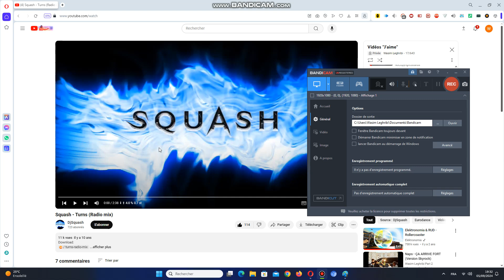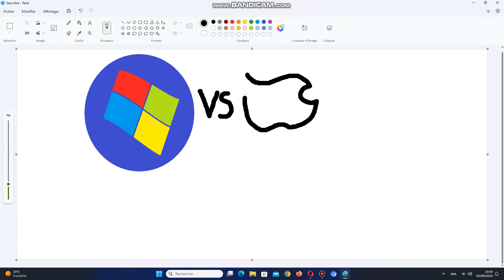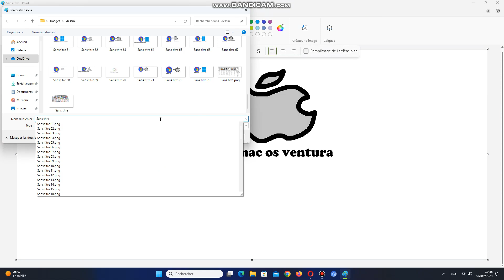dessin windows 7 pro vs mac os ventura